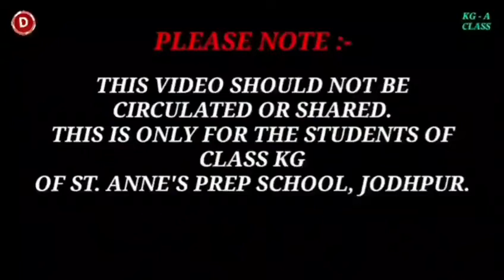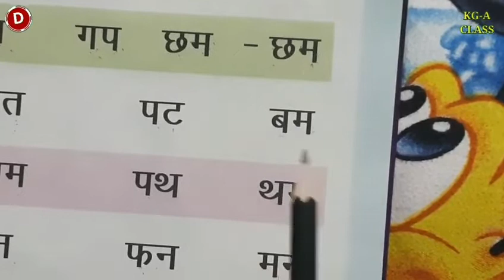Hindi Class for Kindergarten, (03/12/2021)